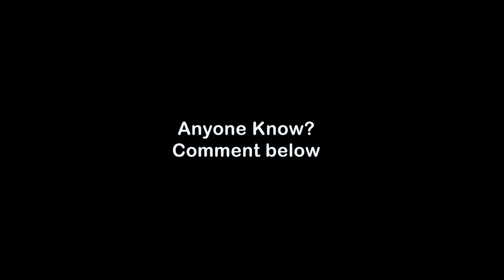Boondocking (Dry Camping) Carrizo Plains Part 3 | Ep 9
Boondocking Carrizo Plains. The largest remaining native grassland in California, Carrizo Plains offers boondocking or dry camping opportunities year round. We found the roads somewhat rough due to washboarding, but they are completely accessible for RV camping as well.

Some of the gear we use:
In The Truck Camper:
7 Gallon Rigid Water Container
Dimmable Touch Light Bar
Pop-up Shower Tent
Honey Bucket Toilet Seat
LUCID 5 Inch Memory Foam Mattress
Pour Over Coffee Dripper Stainless Steel
Stainless Steel Coffee Percolator
36W Dual USB Car Charger
ROCKPALS 350W Portable Power Station
100W Foldable Solar Panel Charger
Mpowerd Luci Inflatable Solar Lantern
MPOWERD Luci Original Solar Inflatable Light

Misc. Gear/Supplies:
REDCAMP Sleeping Bag Stuff Sack
Star San - 16 Ounce - Brew Sanitizer
Nylon Carboy/Water Jug Brush
Coleman Propane Camp Stove